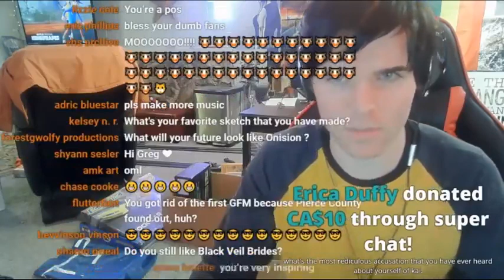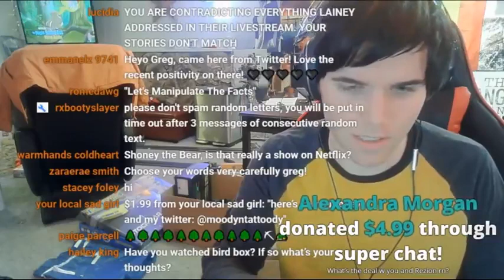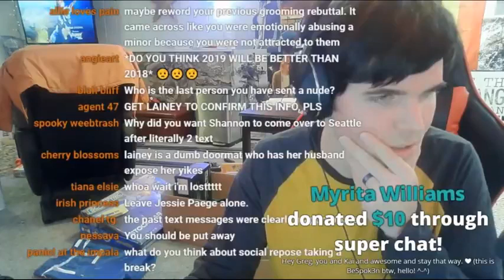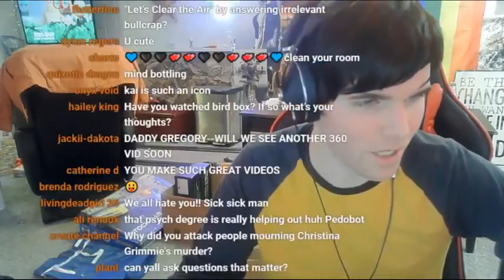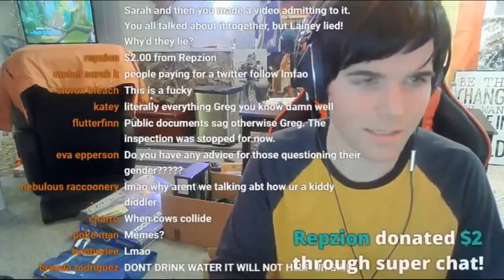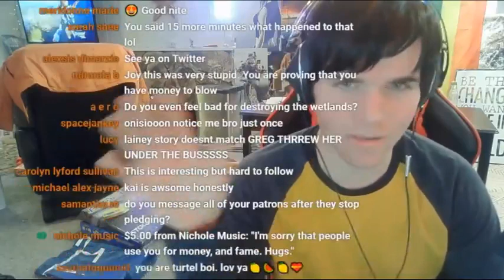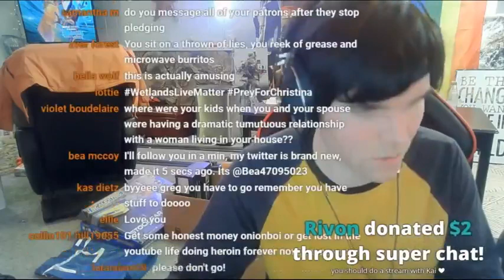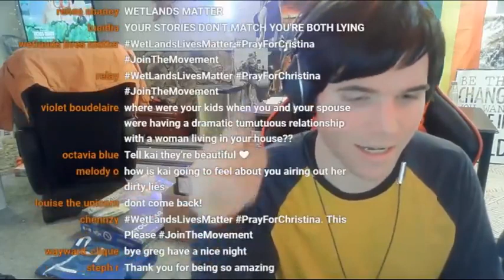Let's Clear The Air... (Onision LIVE) (OnisionSpeaks Reupload)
Originally uploaded on January 5th, 2019. I uploaded this because I wanted to upload the videos from LifeofOnion's Sarah Part 2 compilation onto my channel. Here's their compilation (3:40)